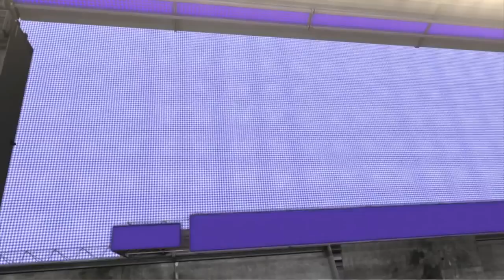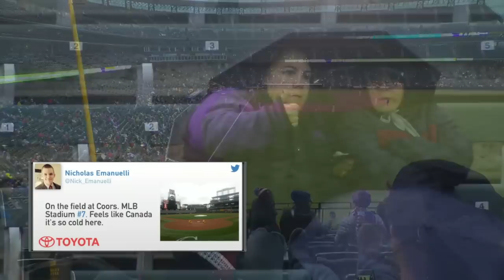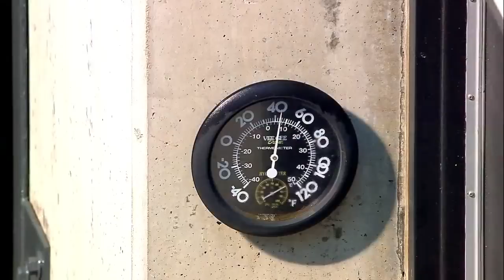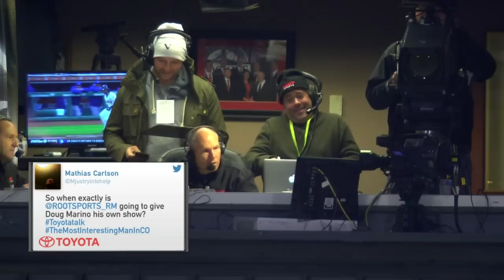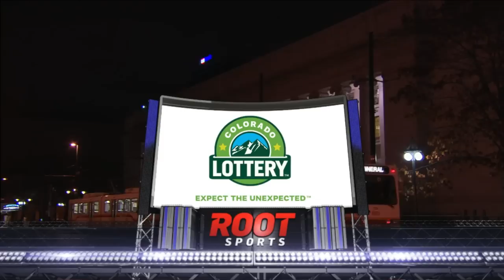PHI AT COL - May 21, 2015